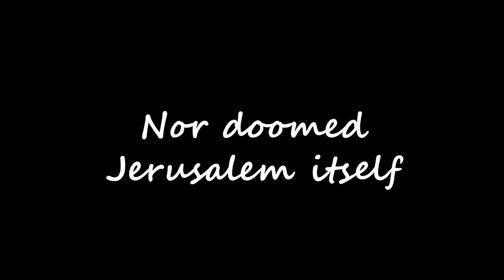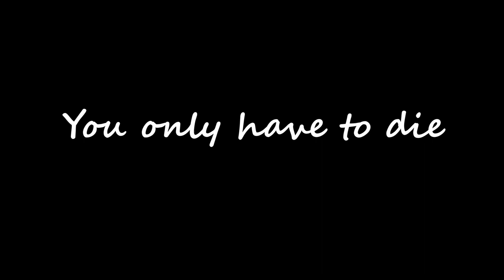Poor Jerusalem - cover by malamut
I recorded this cover of Poor Jerusalem in 2004. The original is part of the great rock opera Jesus Christ Superstar by Andrew Lloyd Webber and Tim Rice.

Arrangement and performance of this cover song are by malamut. I have used the following virtual instruments:

Plugsound 6 Global - piano
Kompakt - oboe, cello, timpani